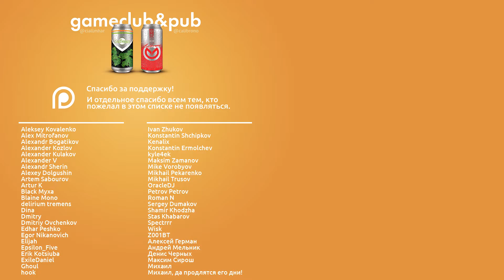Первый взгляд: Everspace | Коля Л. и Коля Т.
Смотрим на приятнейший, но суровый космический роглайт.

(Коля забыл сказать про VR! Everspace поддерживает VR-шлемы, так что их обладателям рекомендуем особо!)

No One Lives Forever 2: A Spy in H.A.R.M.'s Way OST — Unity Headquarters
No One Lives Forever 2: A Spy in H.A.R.M.'s Way OST — Overdue for a Pint